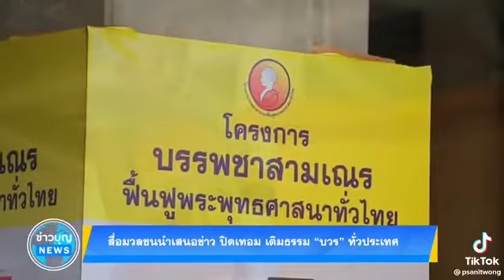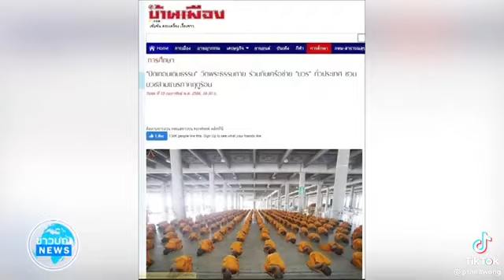ชวนบวชสามเณร บรรพชาสามเณรทั่วไทย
😀  "ปลื้ม!!! ที่ได้เห็นลูกห่มผ้าเหลือง
เพราะแม่เชื่อมั่นว่า เมื่อลูกได้อยู่ภายใต้
ร่มเงาพระพุทธศาสนาจะเป็นบ่อเกิดสร้างให้เด็ก
เป็นคนดีในอนาคต"
😃 อีกหนึ่งเสียงยืนยันของแม่ที่ส่งลูกมาบวชสามเณร
👍 ปิดเทอมนี้ ส่งบุตรหลาน..มาบวชสามเณรกัน
😘 ถึงเวลา..
โครงการบรรพชาสามเณรฟื้นฟูพระพุทธศาสนา
ทั่วไทย ประจำปี พ.ศ. 2566
เสริมศักยภาพ เติมศีลธรรม พัฒนาสมาธิ
กิจกรรมเหมาะสมกับวัยของสามเณร
รับสมัครเยาวชนชาย อายุ 10 – 18 ปี
อบรม ณ วัดพระธรรมกาย จ.ปทุมธานี
ระหว่างวันที่ 26 มี.ค. – 7 พ.ค. 2566 (42 วัน)
สอบถามเพิ่มเติม โทร.02-831-1234 dmycenter.com